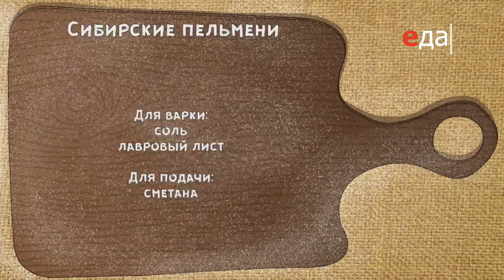Сибирские пельмени | Полный пельмень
Готовим сибирские пельмени. Ингредиенты, способ приготовления, пошаговые рецепты

О рецепте:
Не пельмени, а настоящая загадка: из чего делается тесто, какое мясо брать в начинку, какого размера должны быть пельмени? Сколько людей, столько и мнений. Такое блюдо обязательно стоит попробовать!

О проекте:
Программа «Полный пельмень» для тех, кто интересуется национальными кухнями и любит душевную атмосферу во всех её проявлениях. Ведь по большому счёту пельмени — штука семейная, обильная и неторопливая. Во всех странах их лепят целой компанией, а потом дружно поедают, жмурясь от удовольствия. Ведущий Пётр Пахомов вроде бы тоже не спешит. Он улыбчивый и уютный, но за какие-нибудь четверть часа успевает показать и рассказать всё, что нужно. Найдётся у него минутка и для доброй шутки. Посмотришь — и сразу хочется сделать свой полный пельмень!